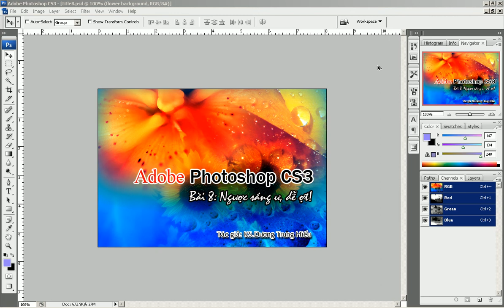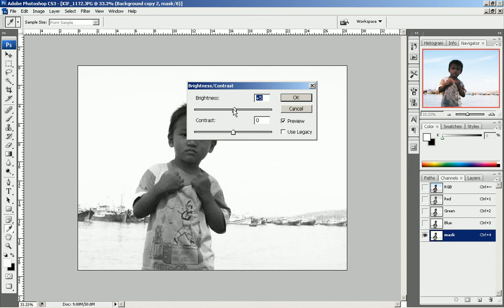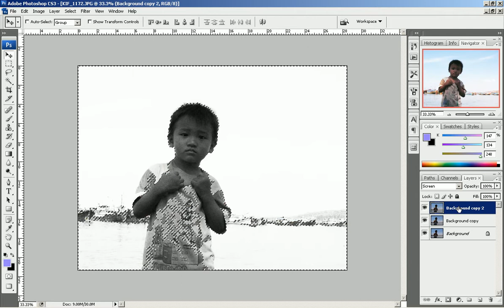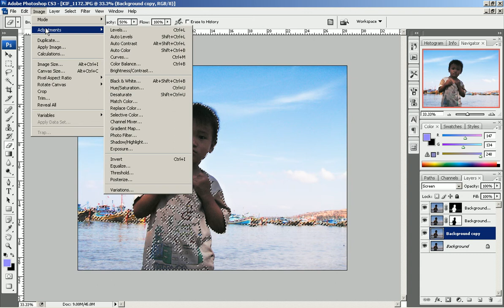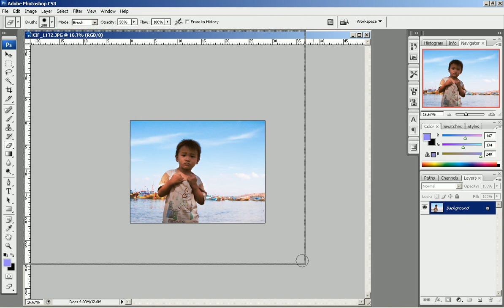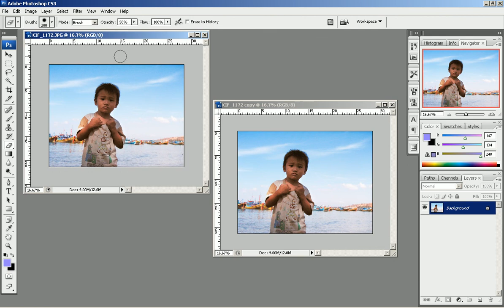Photoshop CS3 - Phan 1 - Bai 9 - Nguoc sang khong co gi dang so